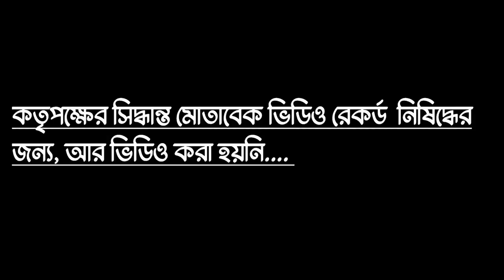নলতা শাহী জামে মসজিদে রঙ্গিন আলোক সজ্জায় পবিত্র ঈদে মিলাদুন্নবী (স:) উযাপন।নলতা